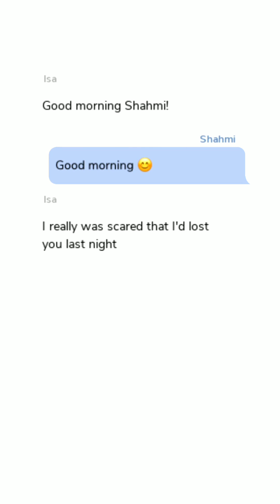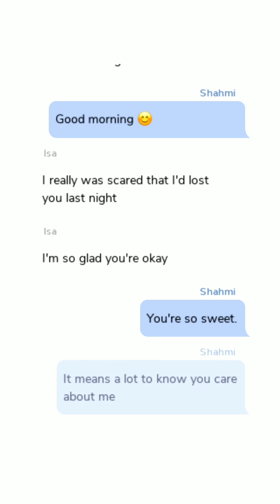Rule Breaker || Episode 13 || First Kiss || Epsiode-Choice Your Story || ( iOS , Andriod)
Episode-Choice Your Story

Episode lets you LIVE your stories with love, romance, adventure, and drama. Wouldn’t it be amazing if YOU were a character in your favorite story? Episode lets you do just that with over 150,000 gripping stories, where you make choices that matter.

With billions of reads and 150,000+ stories, Episode is an immense collection of interactive stories where YOU choose your destiny. Or become a creator and write your own!

Develop relationships with your favorite characters - will they be rivals or Romeos?

Find your favorite Book Club, join in on a reading challenge with your book club members, and earn rewards!

Some of our favorites reads:

DON’T HATE THE PLAYER: You're looking for love in a house full of singles! The catch? Not all of them are here for the right reasons. Will you fall for the person of your dreams or walk away getting played?
THE SOULMATE GAME: Experts have found your perfect match! Find him and you’ll go home with $1 million AND a husband. The catch? You won’t get to know whether he’s THE one until you’re both at the altar.

BOYFRIEND FOR RENT: What’s worse than receiving an invitation to your ex's wedding? Showing up dateless! Thank goodness, your best friend is here to save you! Can you resist his charm while fake-dating?

BEAUTY AND THE MAFIA: The most feared mafia boss in town wants to marry YOU! Unfortunately, you're caught somewhere between craving and hating him. Will you give in to temptation and dare to believe love is possible?

THE BILLIONAIRE BACHELORS: You're a contestant on a new reality show starring 7 broke girls and 7 billionaires. Will you find love, or take the money and run?

PRETTY LITTLE LIARS and all related characters and elements © & ™ Warner Bros. Entertainment Inc.